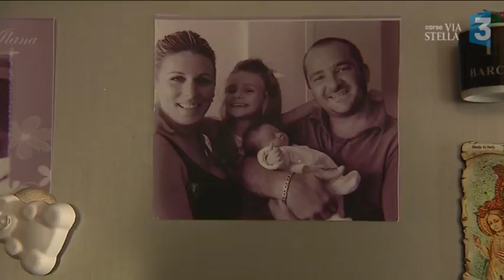Trisomie 21 : “Livia, l'amour avec un grand A”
Si la trisomie 21 demeure la cause principale du retard mental chez les personnes déficientes intellectuelles, elle reste mal connue du grand public. Le regard change, mais les familles rencontrent encore de nombreuses difficultés au quotidien...